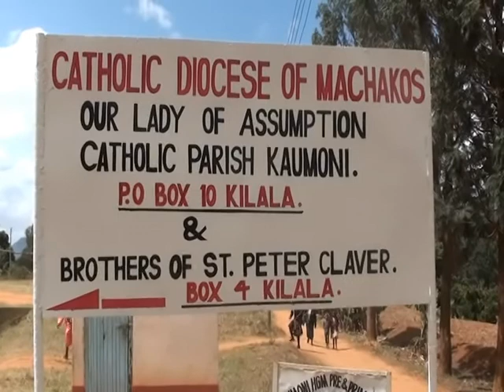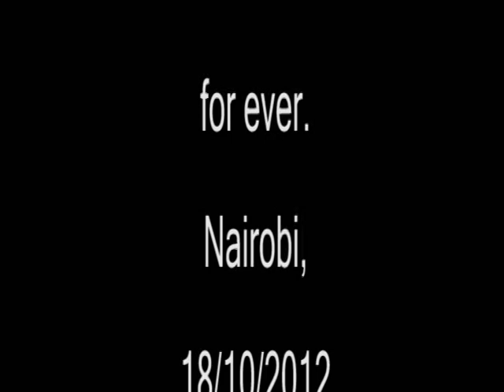FLASH: PRIESTLY ORDINATION